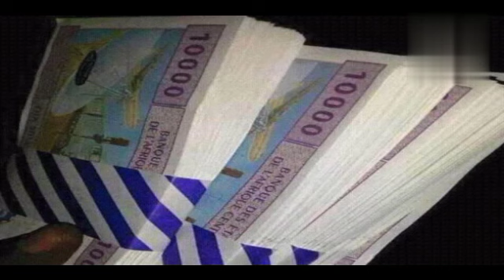🇧🇫 LUTTE CONTRE LE TERRORISME ENCLENCHÉE IB TRAORÉ DÉBLOQUE PLUS DE 152MILLIONS €...